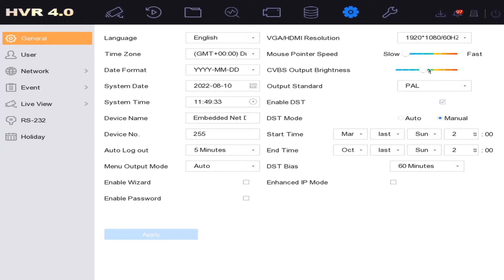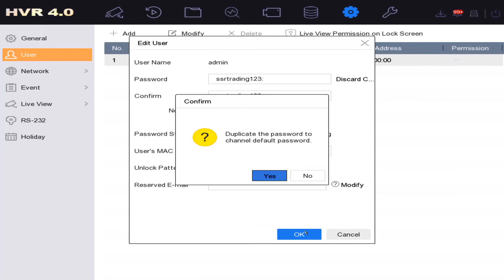Hikvision DVR How to Change the Password